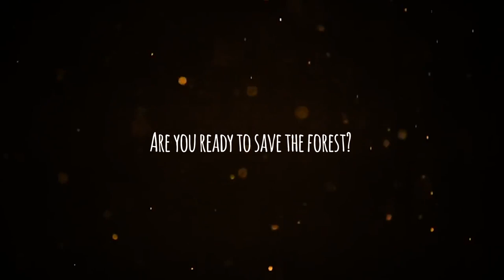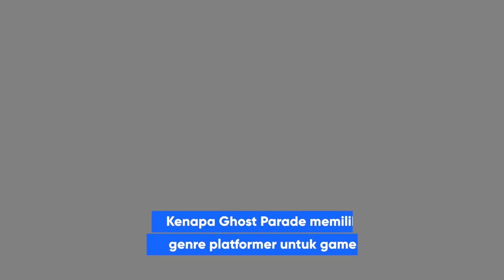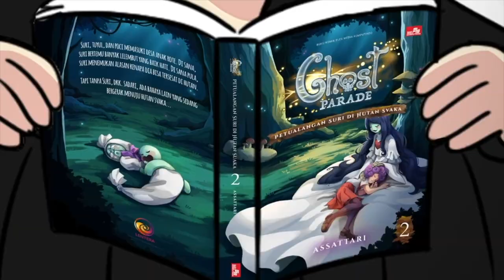Game Indonesia Go International!! Ngobrol Bareng Lentera Nusantara | Ghost Parade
Kak Seto Tri Mahendro dari Studio Lentera Nusantara mampir ke lounge PSe untuk menjawab pertanyaan mimin seputar pengembangan video game, berdasarkan pengalaman pribadi mereka saat mengerjakan karya mereka yang sudah go international, Ghost Parade!

Semoga video ini bermanfaat ya, dan berikan komentar kalian dibawah!